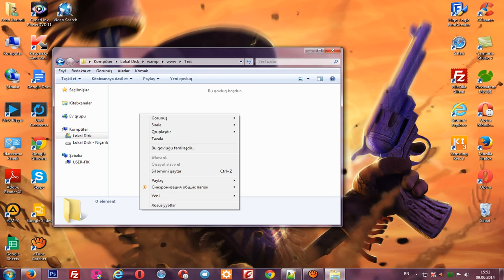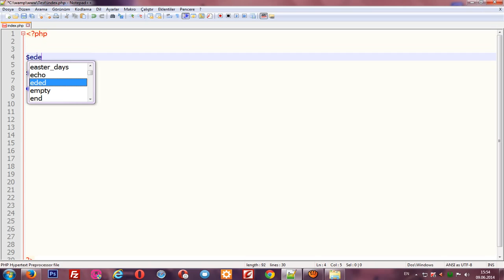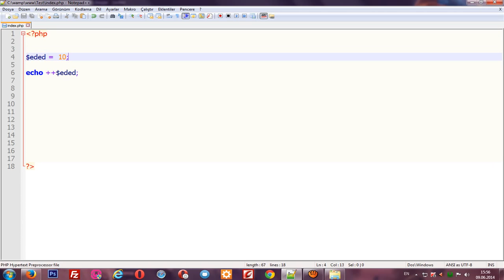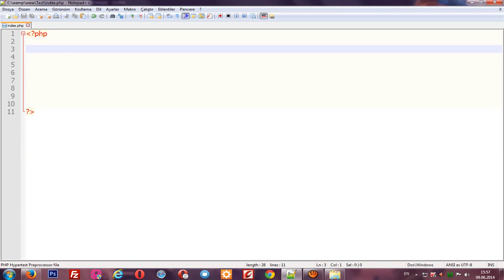Php Dersleri Operatörler - Php Dərsləri Operatorlar (Bolum 2)